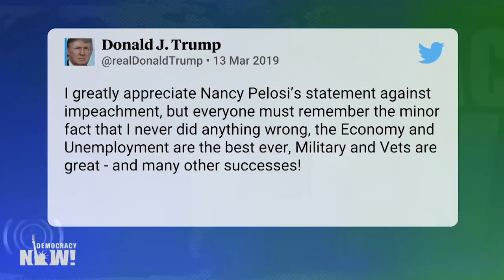Impeaching Trump: Pelosi Says It’s “Not Worth It,” But Progressive Democrats Push Ahead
Democratic lawmakers are continuing to push for the impeachment of President Donald Trump, despite House Speaker Nancy Pelosi speaking out against impeachment in an interview earlier this week. Impeachment rumors have been swirling since the Democrats regained control of the House in January. Congressmember Rashida Tlaib of Michigan said last week that she will formally introduce articles of impeachment this month. We speak with John Bonifaz, an attorney and political activist specializing in constitutional law and voting rights. He is the co-founder and president of Free Speech for People, one of the organizations calling for Trump’s impeachment.